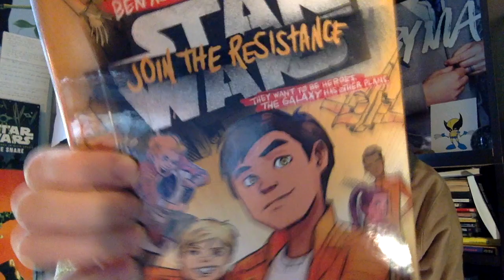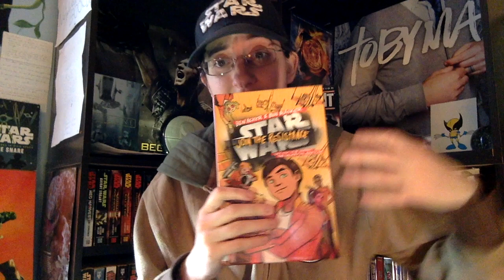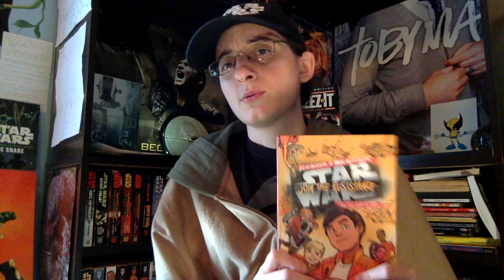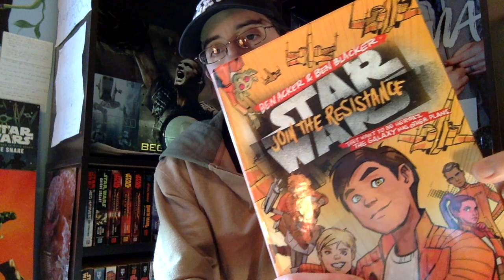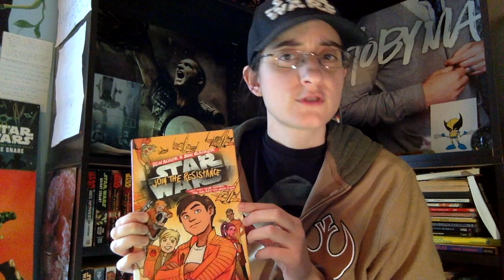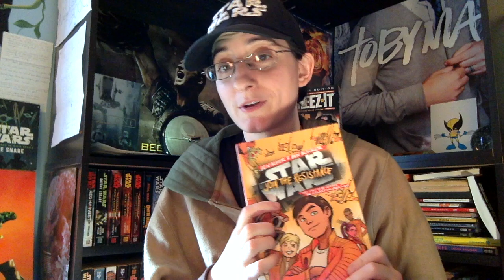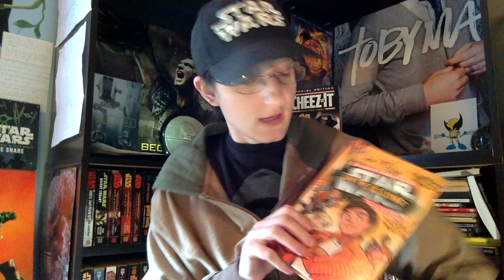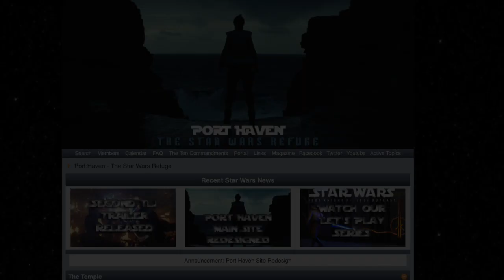Join the Resistance! Book 1 Review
We review Join the Resistance Book 1! By Ben Acker and Ben Blacker. This is a young reader "middle grade" novel for the young and the young at heart.

And be sure to check out the YouTube Wolfpack